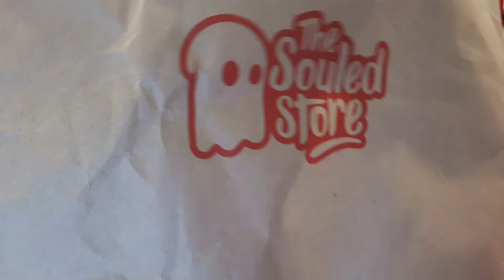ordered a t-shirts for my husband from souled store.. souledstore onlinereview whitet-shirt